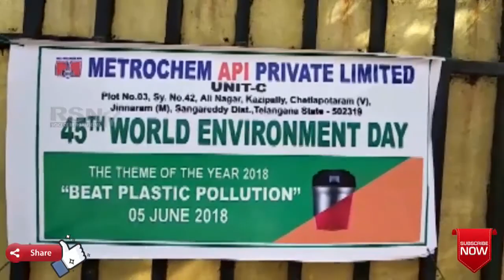సంగారెడ్డి జిల్లా జిన్నారం | గడ్డిపోతారం పారిశ్రామిక వాడలో భారి అగ్ని ప్రమాదం || RSNTVTelangana